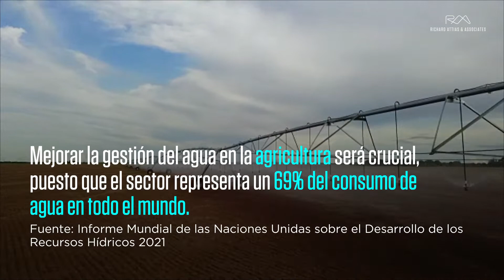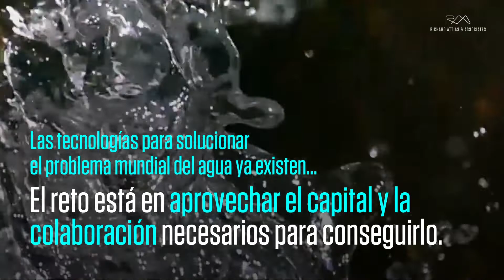Día Mundial Del Agua 2022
Se espera que la demanda mundial de agua supere a la oferta en un 40% para 2030. Las tecnologías para solucionar el problema mundial del agua ya existen… El reto está en aprovechar el capital y la colaboración necesarios para conseguirlo.